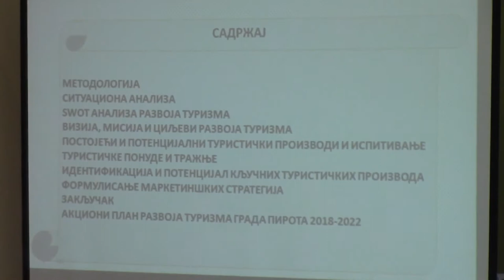Sednica Skupštine Grada Pirota 23.03.2018.